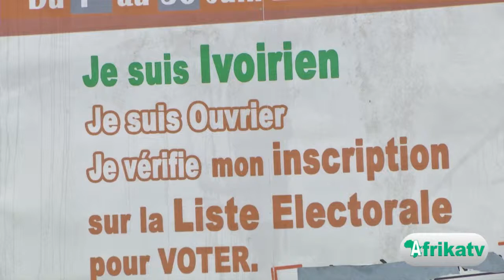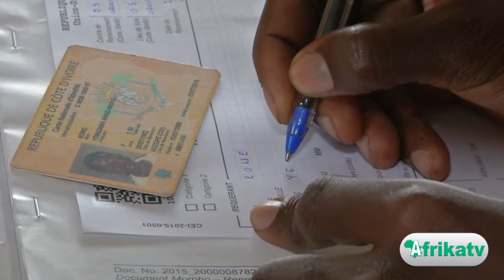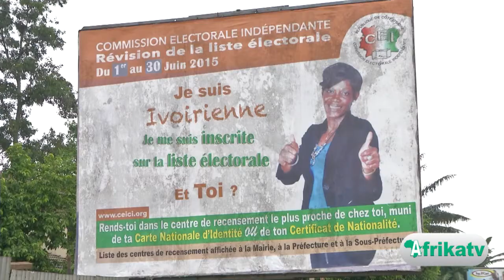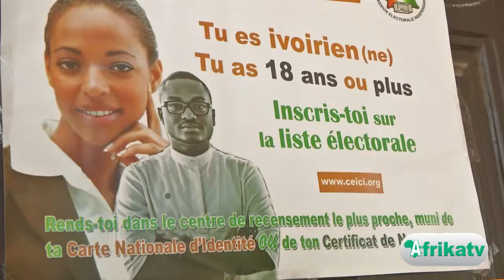REVISION LISTE ELECTORALE CI